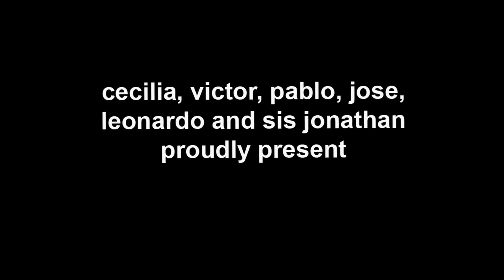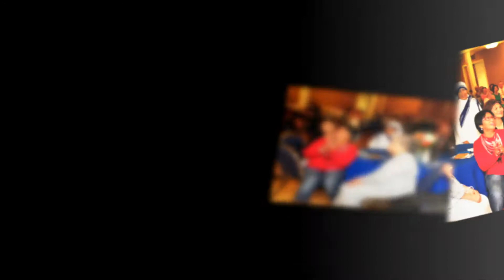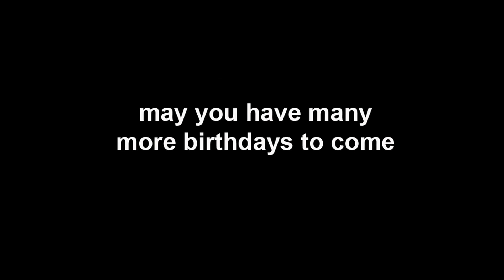Dulce De Leon's 90th Birthday Celebration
Dulce De Leon celebrated her 90th Birthday last Saturday, September 17, 2016 at the Ruggieri Center in Union City, California. The event was a big success which was attended by her relatives and friends. May you have many more birthdays to come.